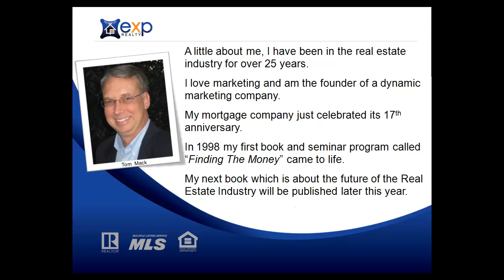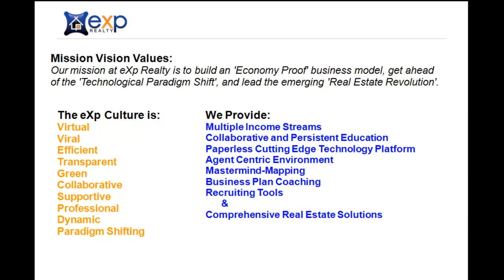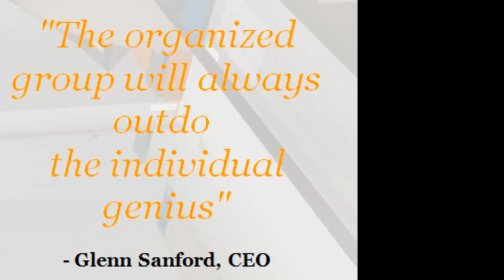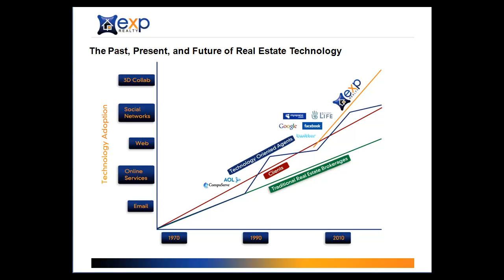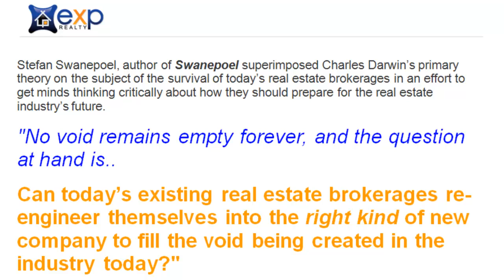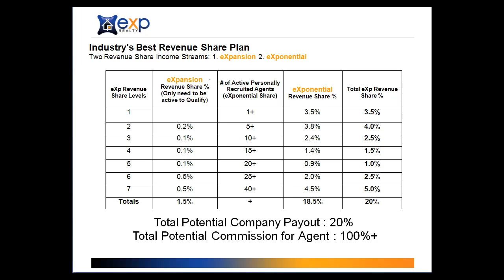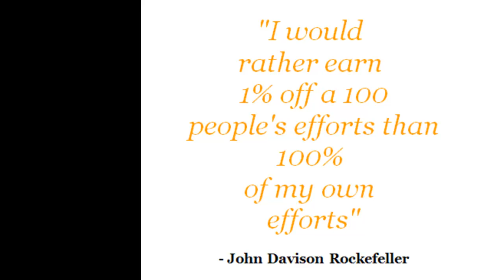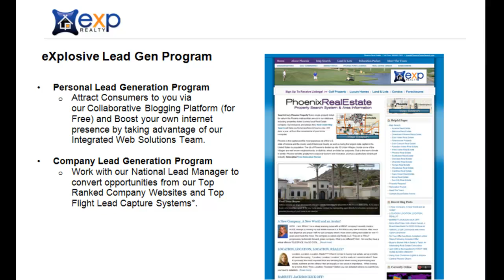eXp Realty eXplained - Learn What Make Us Tick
Watch this video to learn more about eXp Realty and discover why we are the fastest growing real estate company in America.

Our mission at eXp Realty is to build an 'Economy Proof' business model, get ahead of the 'Technological Paradigm Shift', and lead the emerging 'Real Estate Revolution'.

At eXp the culture is: Virtual, Viral, Efficient, Transparent, Green, Collaborative, Supportive, Professional, Dynamic and Paradigm Shifting .

We Provide multiple income streams, collaborative and persistent education, a paperless cutting edge technology platform, an agent centric environment, mastermind-mapping, business plan coaching, recruiting tools and comprehensive real estate solutions.

eXp Realty, eXp Real Estate, eXp Revenue Share, Xcamp, eXp University, Revenue Share Calculator.